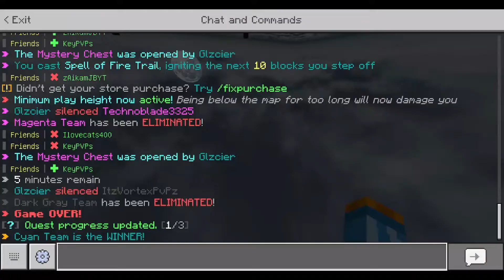skywars. (hive)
-user: Glzcier
-discord info-